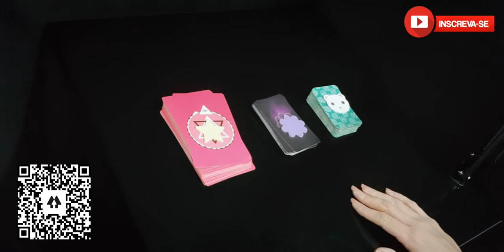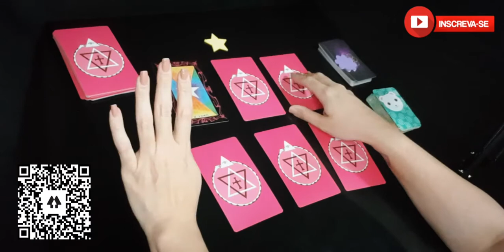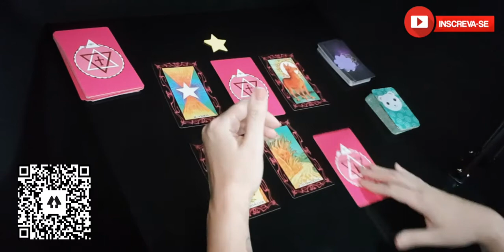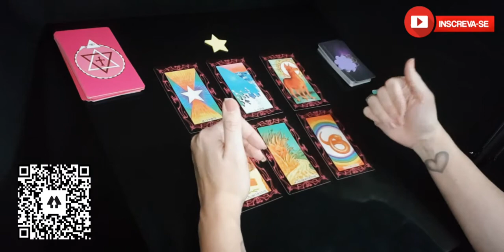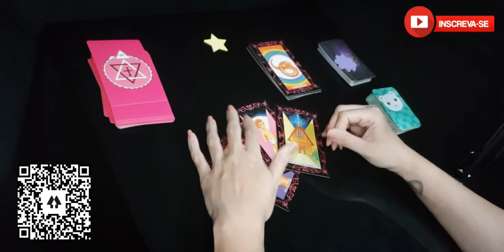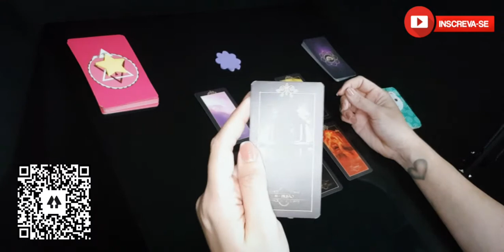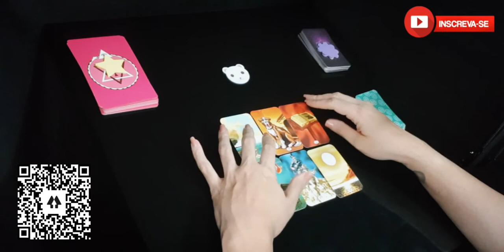✅ "Qual o sentimento dele por mim hoje!" TAROT DO AMOR ❤️️🔮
Descubra o que os oráculos têm a lhe revelar sobre o questionamento mencionado. Limpe sua mente de influências negativas e mentalize com firmeza que a clarificação sobre lhe será entregue.

Gratidão a todos vocês que estão ajudando a cada dia chegarmos a mais pessoas, através do like e inscrição no nosso canal. Temos vídeos de segunda a sexta aqui com diversos temas. Para conhecer mais sobre nosso trabalho acesse e descubra nossas mídias digitais.